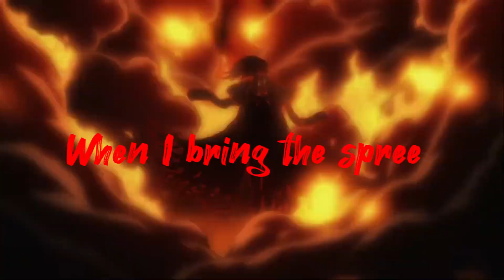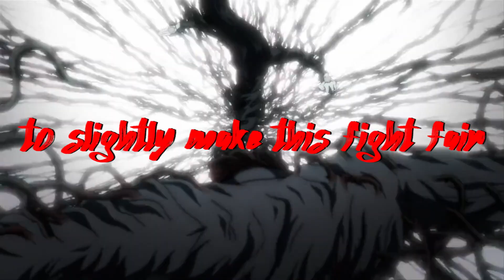ALUCARD RAP | 1, 2, 3! | FT. @SwaggyFlan (Danii) | Prod. @H3Music (Hellsing)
Here comes the first drop of 2023 peeps! huge thanks to boy Danii for popping on this! This is one of many greatest marks for the new year so get ready!!

Producer/ @H3Music

Peep out @SwaggyFlan he makes some cool things

Alucard (アーカード Ākādo?) is the main protagonist of the Hellsing series created by Kouta Hirano.

He is the most powerful weapon of the Hellsing Organisation which works against vampires and other such supernatural forces. Alucard is no mere Vampire; it has been implied that he is the most powerful vampire alive and may be the most powerful character in the series, rivaled only by The Captain and Alexander Anderson. He is also Seras Victoria's Master and a very loyal servant to the Hellsing Organisation's leader; Sir Integra Fairbrook Wingates Hellsing.

The same actors for Alucard in the original anime, reprised their roles as Alucard in Hellsing: Ultimate; with the Japanese seiyu being Joji Nakata, and the English dub actor being Crispin Freeman.